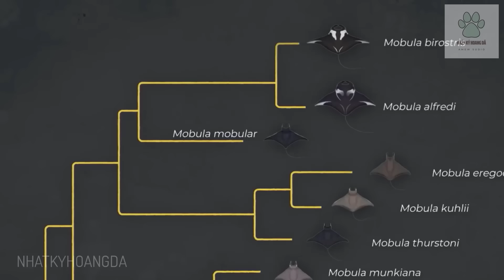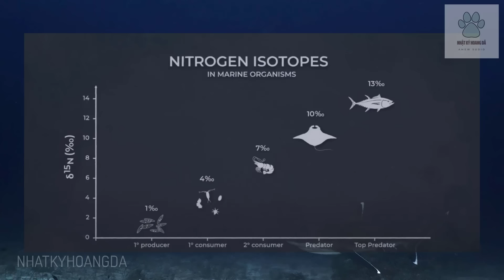Cá Đuối Khổng Lồ | Khám Phá Thế Giới Động Vật Hoang Dã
Thế giới của những con Tia Mobula hay cá đuối quỷ có thể vượt qua mọi rào cản giữa các đại dương, vượt qua cả ranh giới giữa các vùng biển nông và những khu vực sâu nhất của biển cả. Và thậm chí là thử thách cuối cùng của đại dương – ranh giới giữa biển và bầu trời. Được tìm thấy ở các vùng nhiệt đới và ôn đới trên khắp thế giới, chi mobula chứa một số sinh vật đáng kinh ngạc nhất từng xuất hiện trên hành tinh này. Có hơn 500 loài cá đuối trong đại dương, nhưng chỉ có 11 họ cá đuối mobula khác nhau. Tất cả chúng đều có cấu trúc cơ thể theo hình dạng kim cương riêng biệt với một đôi cánh cho phép chúng lướt đi nhanh trong nước để thể hiện vẻ xinh đẹp, lịch lãm và vô cùng duyên dáng của mình.
Chúng tôi sở hữu quyền thương mại của hầu hết tài liệu hình ảnh trong video. Một số tư liệu khác được sử dụng trong video thuộc về các chủ sở hữu đáng kính.